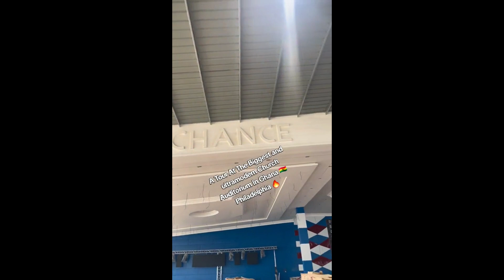PHILADELPHIA NEW CHURCH AND (VOG) NEW HOUSE AT ACCRA